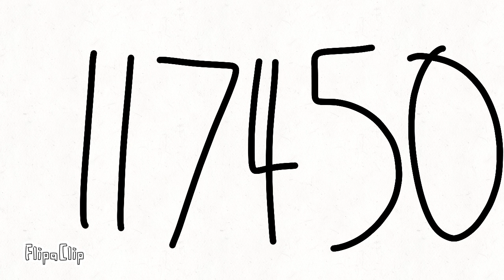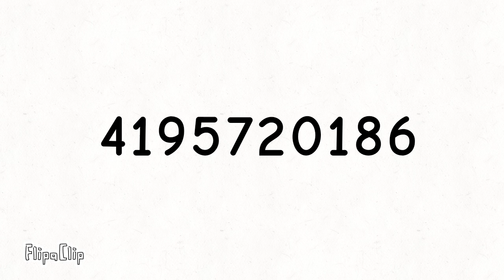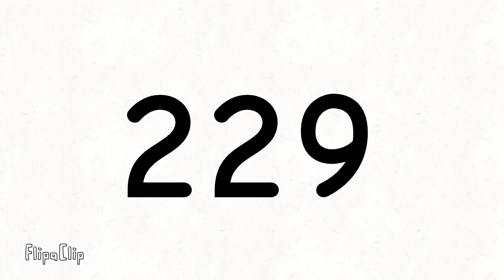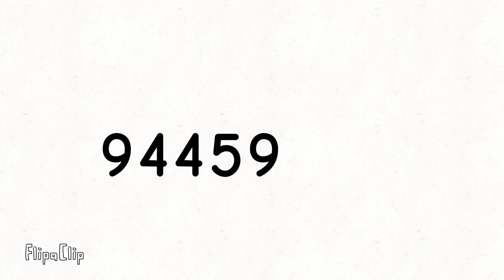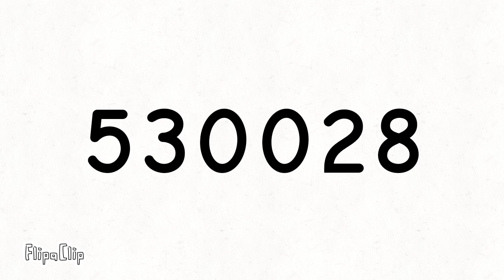6.4 sqaure 1500 random digits